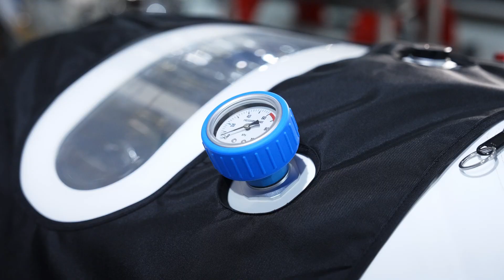OXYREVO & BUGGYRA ACADEMY PARTNERSHIP